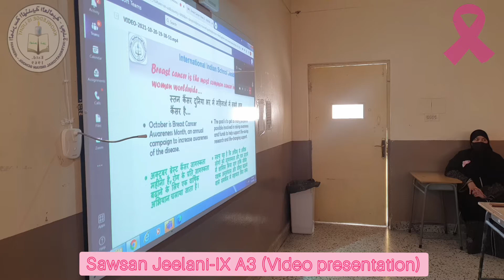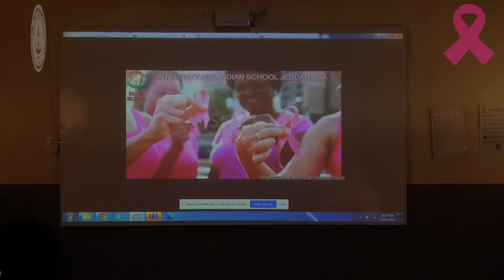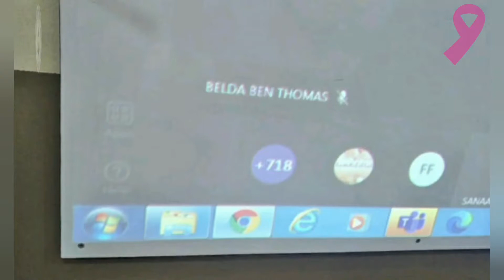Breast cancer awareness, 9-12 GS,IISJ